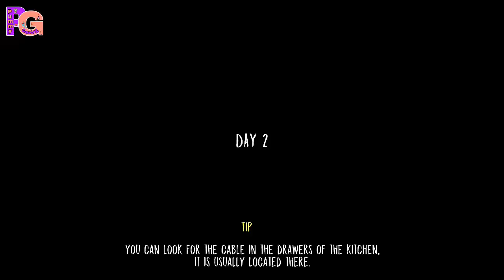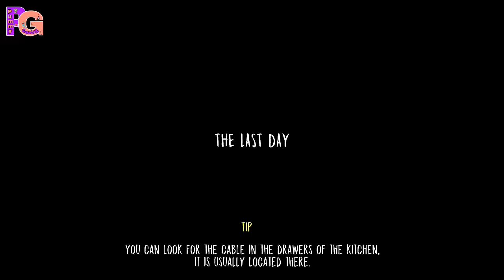Evil Nun Oggy Voice (Hindi Funny) Oggy With Cockroaches